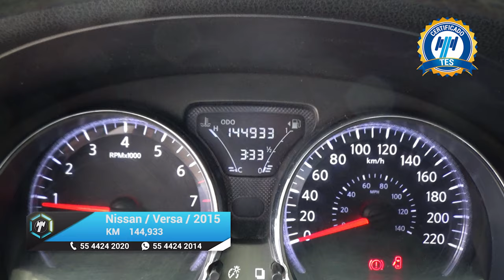Nissan / Versa / 2015 - 16043